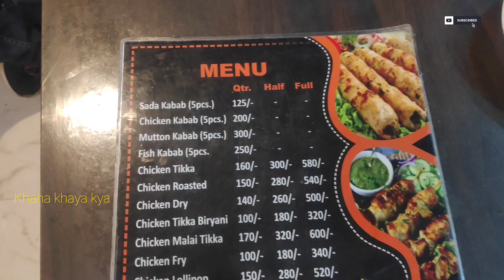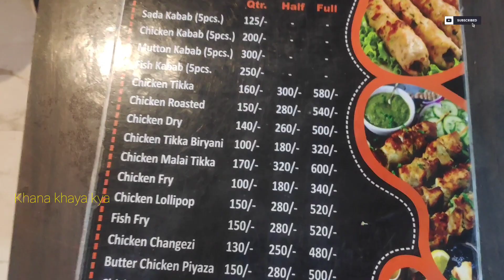Qureshi kawab Now in Aligarh | Old Delhi Famous Qureshi Kawabs | Aligarh Street Food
कुरैशी कवाब अब Aligarh में | Old Delhi Famous Qureshi Kawabs | Aligarh Street Food | Street Food

कुरैशी कवाब
Qureshi kawabs
Old delhi famous Qureshi kawabs
famous qureshi kawabs
Qureshi kawab dilli
Qureshi kawab now in aligarh
street food
Aligarh street food

Address: Qureshi kawabs Opposite Noor masjid, near Drift Coaching, Dodhpur civil lines Aligarh UP India

Follow my facebok page
khana khaya kya

कुरैशी कवाब अब Aligarh में | दिल्ली के Famous Qureshi Kawabs Aligarh में | Aligarh Street Food

khana khaya kya

Qureshi kawabs
Famous qureshi kawabs